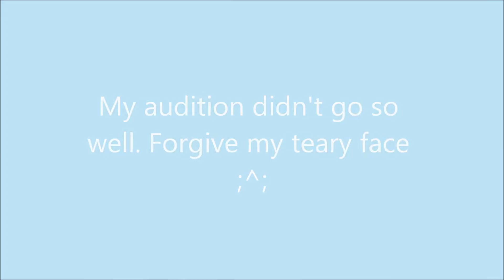.ﾟ☆San Japan Vlog 2☆ﾟ. (SJ Idol auditions, feels&cries, and a lil HQ!!)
~ PLEASE READ ~
Hey friends! Welcome to my San Japan 8-Bit vlog series!

This con was not perfect by any stretch, but I learned a lot and I am so glad I went. I hope you enjoy my videos, and if you were at San Japan, I hope you had a good con!

Stick around for the next few parts!